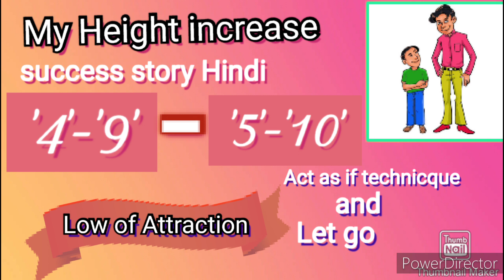Height increase success story Hindi#lawofattractionhindi heightmanifestation heightkaisebadhaye 🦋🦋